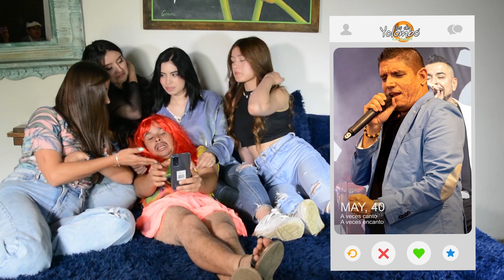Tinder Los de Yolombó